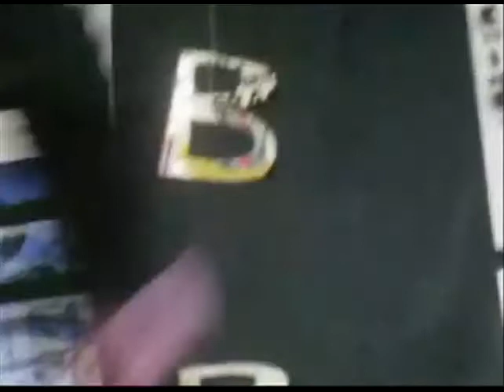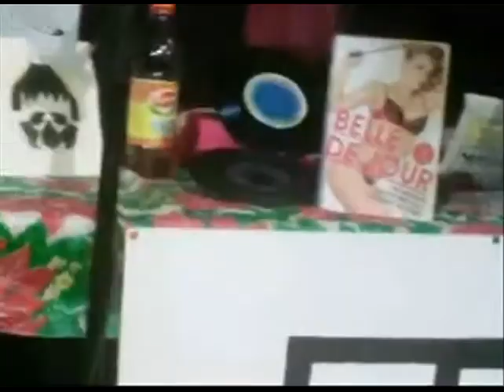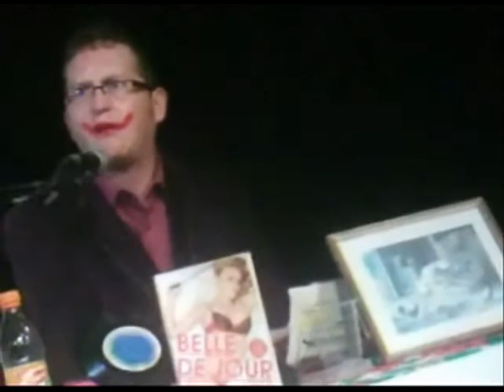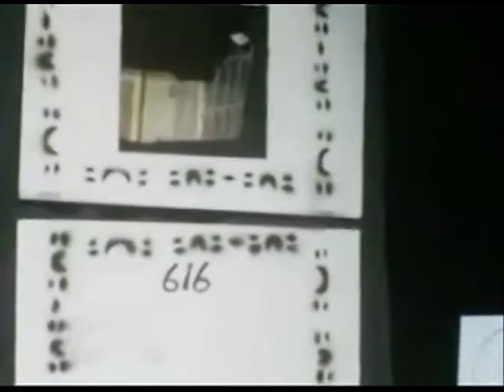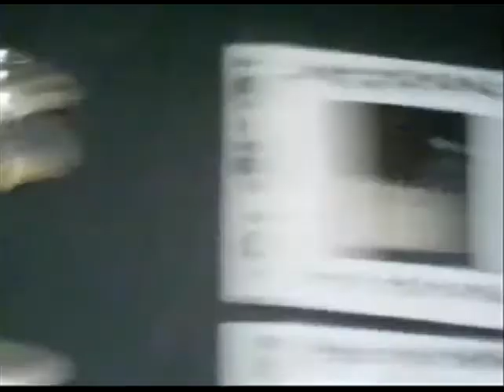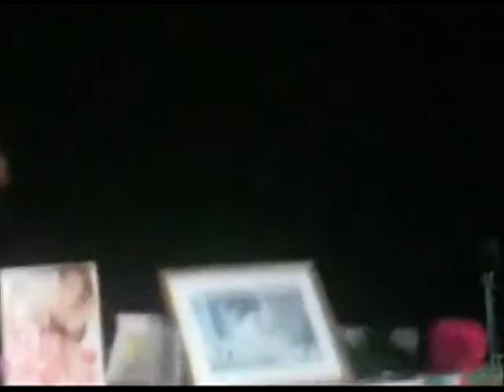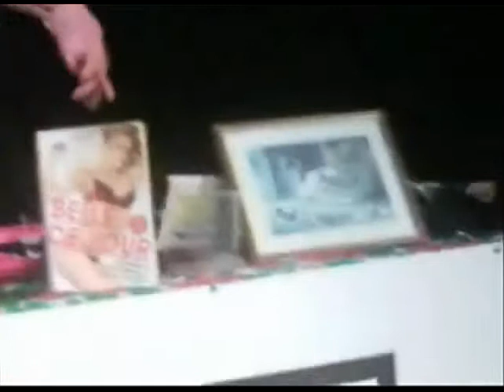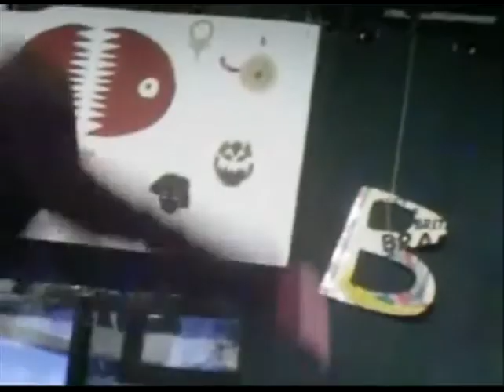Ergo Phizmiz "The Mourning Show" - The Talulah Tapes 2/2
Ergo Phizmiz's opera about radio, magic, death and Chris Evans. Filmed in rehearsals at Tete-a-Tete: The Opera Festival by Ergo's 6 year old daughter Talulah Lotus. The little pink camera which filmed this spectacle had no microphone, so the sound of the recorded version of the opera has been added. Starring Erik Bumbledonk as Chris Evans, & Ergo Phizmiz as The Plague Doctor. The voices of the callers are performed by Martha Moopette, Margita Zalite and Lucinda Guy. Puppets performed by Vulnavia Vanity and Courtly Love. Part 1 also on Youtube.